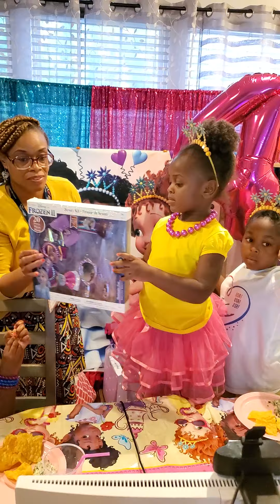Reign's Fancy Thank You!